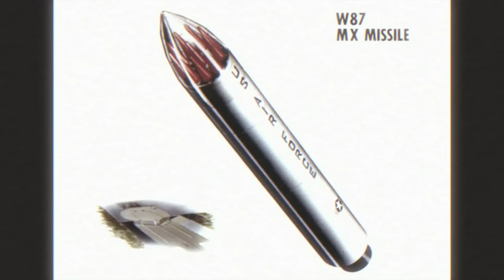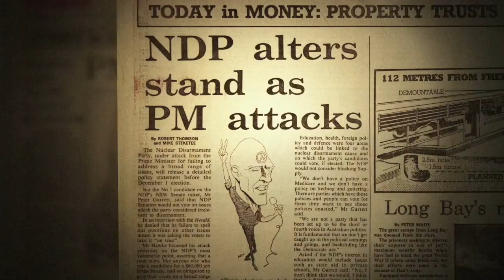Midnight Oil 1984 - Official Trailer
Midnight Oil: 1984 is the untold story of a year that would ultimately make - but nearly break - Australia's most important rock and roll band. In 1984, Midnight Oil released their iconic record Red Sails in the Sunset. They embarked on a relentless tour around the nation performing raw and electrifying music that reignited the imagination of young Australians. That same year, their lead singer Peter Garrett committed to run for a Senate seat for the Nuclear Disarmament Party. With the mounting pressure of balancing the demands of music and politics this is the year that would make, but nearly break, Australia's most important rock and roll band. Thirty years in the making and featuring never seen before seen footage of the band on and off the stage, MIDNIGHT OIL 1984 is the untold story of the year Australia's most iconic rock band inspired the nation to believe in the power of music to change the world.